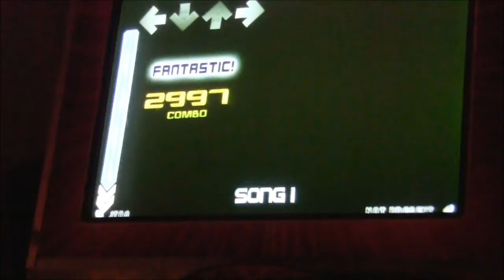SteveReen - Black Lawn Finale (ITGAlex) - 99.93 [3ex]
Alex is getting good at making charts.